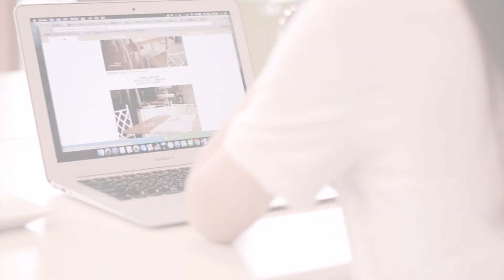克朗奇手作泡芙網路廣告 | 關於單身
Present | crunchy team

Direct X photos | 廖育成

List of Staff｜吳芳慈 陳彥筑 葉又寧 王笙 顏荷

Post-production Supervisor | 鄭祐宸

actors | 逢甲大學國貿系鄭伊倪 逢甲大學行銷系蔣祖建